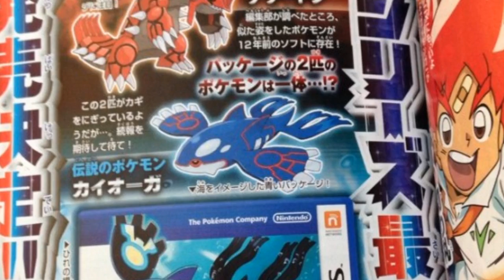Mario Kart 8 Demo Event + Pokemon Omega Ruby & Alpha Sapphire Footage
Check if a GameStop location is participating at this

Test Drive Mario Kart 8 at Select GameStop Stores May 17-18

Learn to Draw Your Favorite Pokemon in Pokemon Art Academy for 3DS

New Pokemon Omega Ruby & Alpha Sapphire Content in Next Month's CoroCoro

Miyamoto Helping to Create Wii U Games That Are Only Possible Via Wii U GamePad

Armillo Gets Delayed, But Receiving a Special Sale Price at Launch

Swords & Soldiers HD for Wii U Launches on May 22nd for $2.99